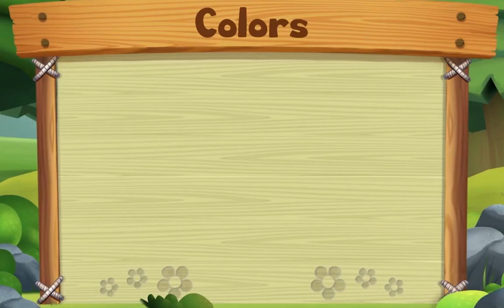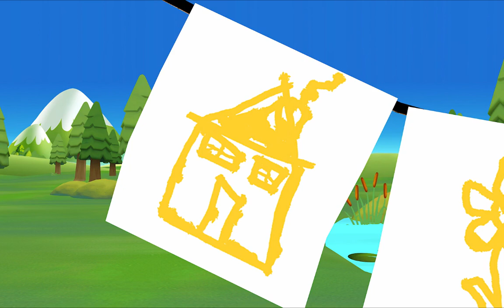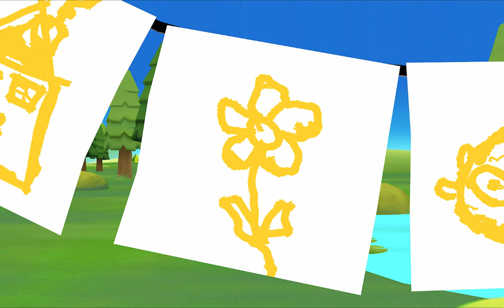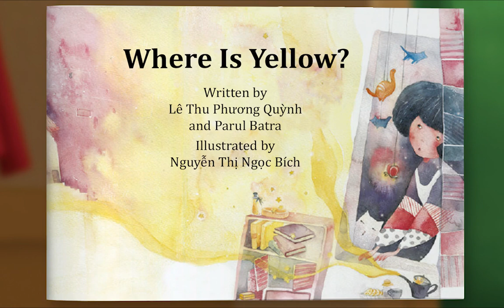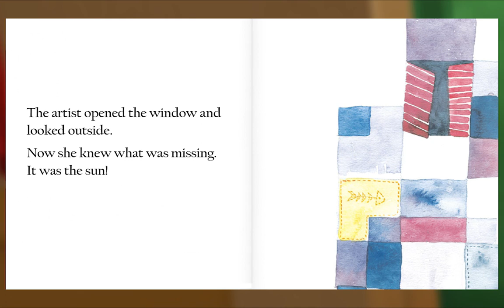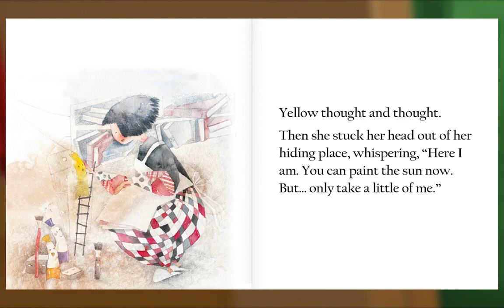Preschool Video Animal Island Learning Adventure (AILA) | Letters, Songs, Story Books